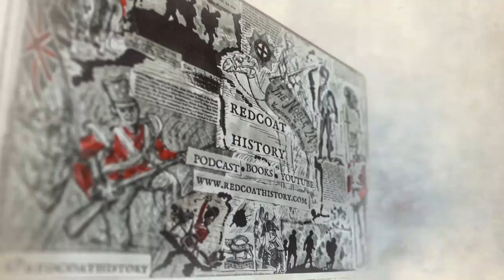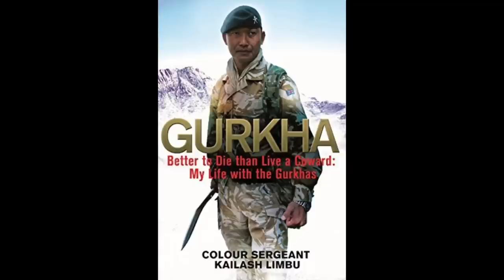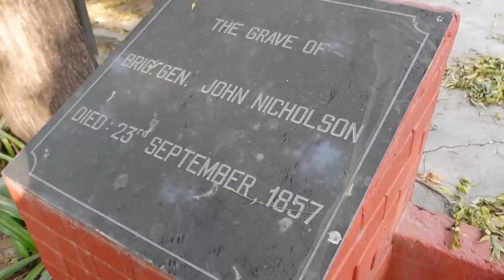Britain's Gurkhas: How an elite unit came of age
The Gurkha’s - one of the most famous regiments in the British army. These tough men from Nepal have fought across the globe for Britain.

But how did they end up fighting for the British and when did they emerge as an elite unit? That’s the story we are telling today.

I am joined by the wonderful Josh Provan who can be found on Twitter

- When you do so you will receive a free copy of my book all about the Anglo-Zulu War of 1879